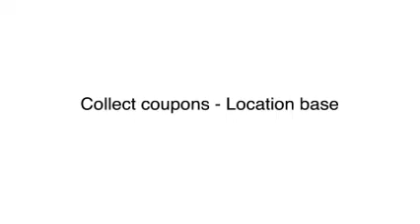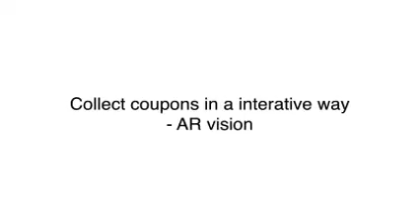[Mobile App] MTR Malls on iPhone and Android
App Name: MTR Malls
Client: The MTR Corporation Limited
Year of Launch: 2011
Description:
- Unique 3D styling experience: play with the high quality Augmented Reality (AR) face detection technology
- Directory: search and view what shops you can visit in the malls
- Promotion: keep track of the latest in-mall promotions
- Event: see what's happening in the malls